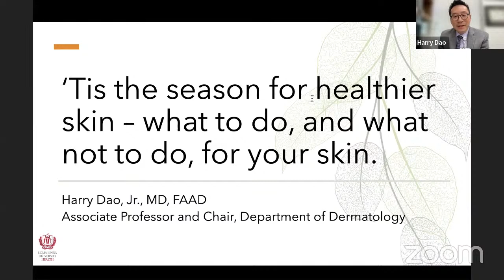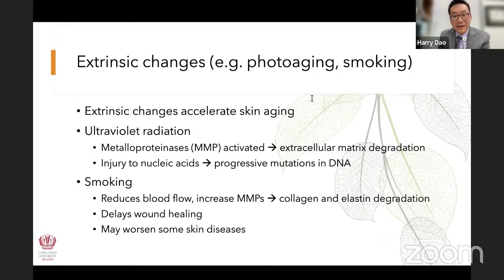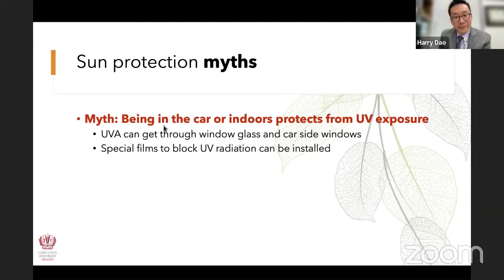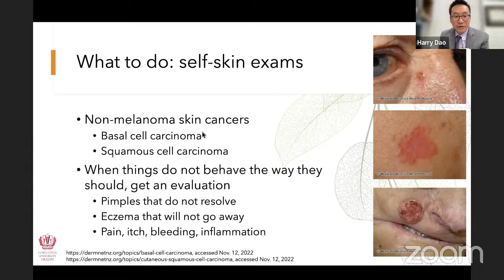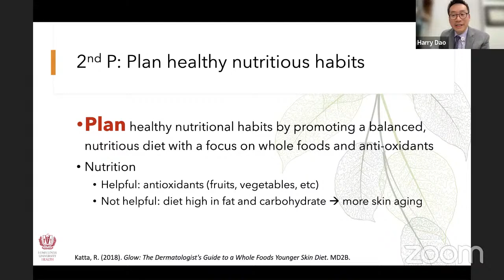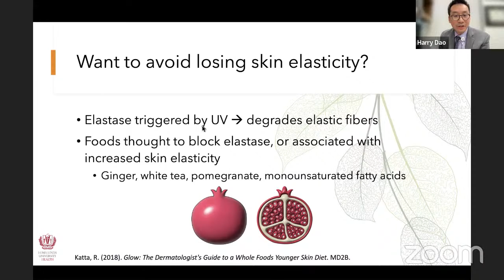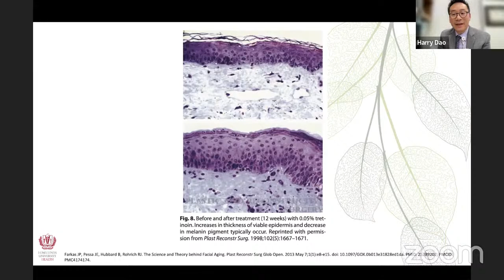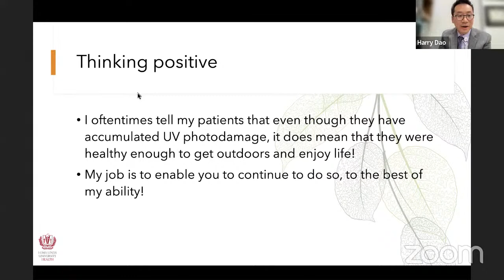Tis' the Season for Healthier Skin - What to do, and what not to do, for your skin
Harry Dao, Jr., MD, FAAD
Associate Professor and Chair, Department of Dermatology, LLUH, FMG